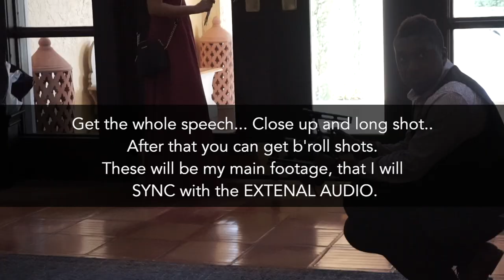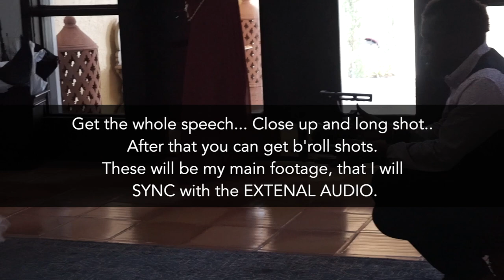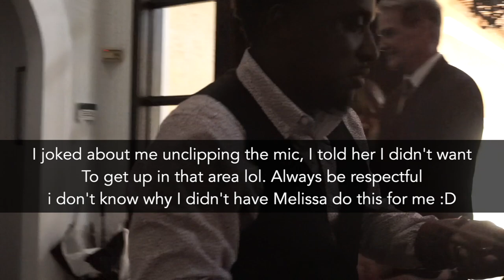How to Film a Wedding ALONE! BEHIND THE SCENES | S01E06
How to Film a Wedding alone | BEHIND THE SCENES | Series

How to Film a Wedding BEHIND THE SCENES | Job Shadow
Link to This Wedding Highlights will be here when available:

GIMBALS / STABILIZERS
2019 DJI Ronin-SC 3-Axis Gimbal Stabilizer (Official)
Weebill Lab 3-Axis Gimbal Stabilizer for Mirrorless Cameras
Zhiyun Crane Plus 3-Axis
(Entry level) Moza Air 3-Axis
(Cell Phone Gimbal) Zhiyun Smooth 4 3-Axis
Feiyu AK2000 3

Camera Cages:
Small rig Mirroeless camera cage
Filmcity Shoulder Rig
Cheap Neewer Rig
JTZ Carbon Fiber Matte Box
Camera Matte Box
Movo Follow Focus

Random Accessories:
100pcs Water proof Shipping Envelopes
Wedding Decorations
Gaff Tape to mark spots for speakers
and also to tape your cords to the ground to
prevent accidental slips